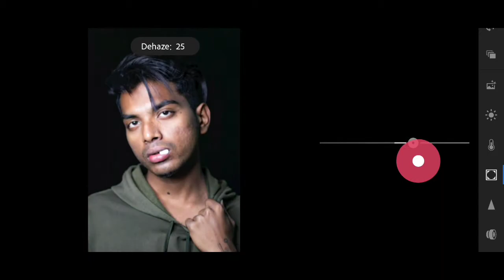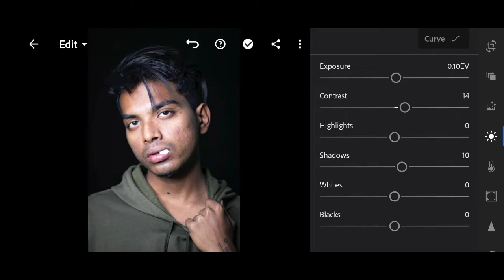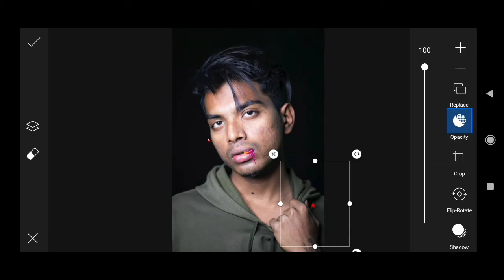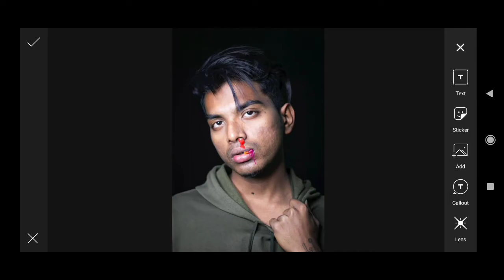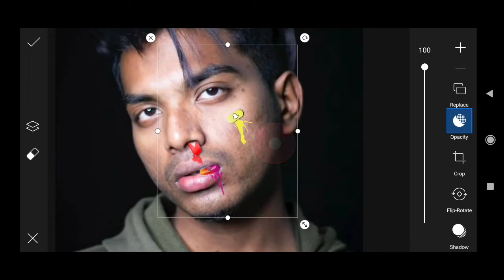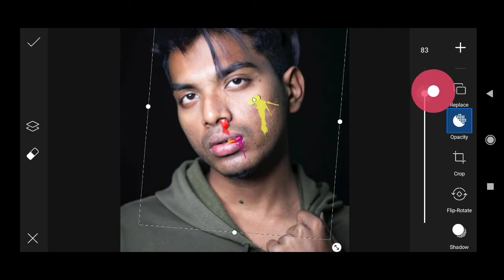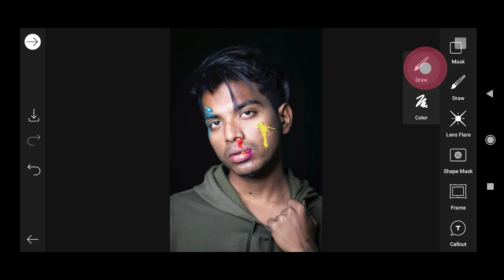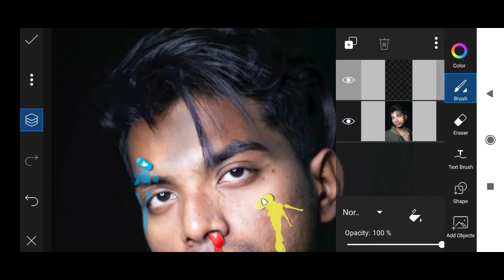SOCIAL MEDIA ADDICTION EDITING - PRANAV PG | picsart social media photo editing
SOCIAL MEDIA ADDICTION EDITING IN HINDI - PRANAV PG | picsart social media photo editing